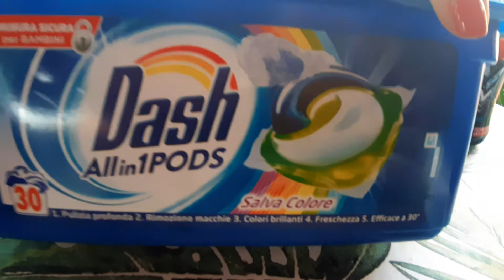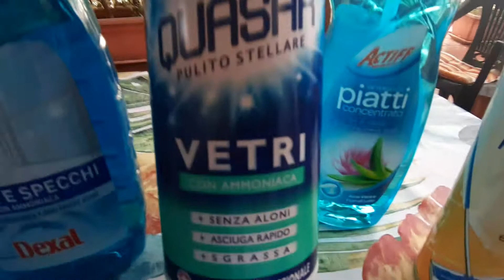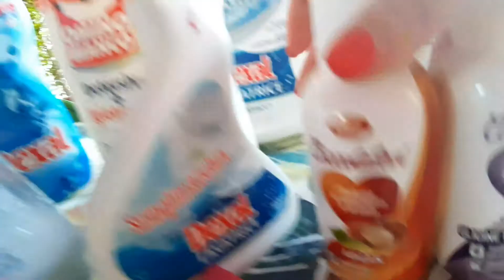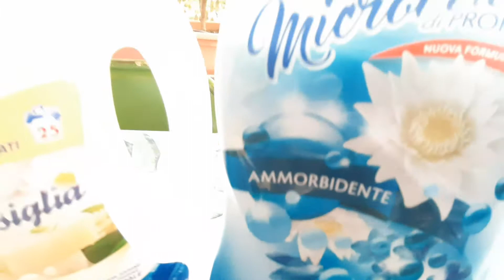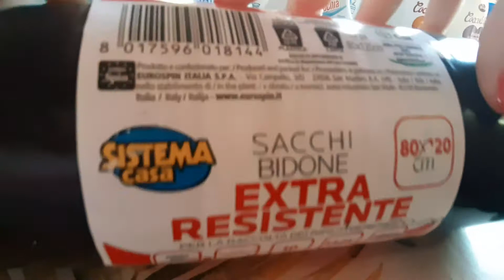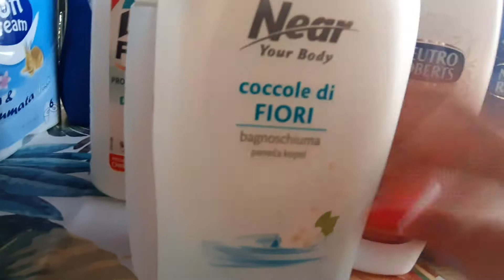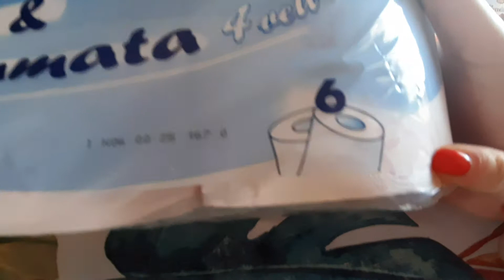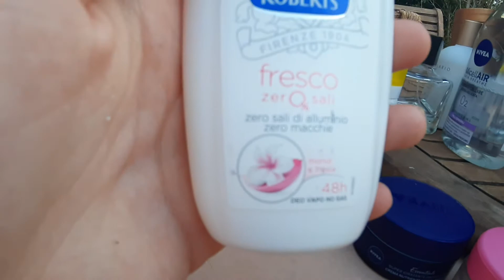Promossi e Bocciati...👍👍👎👎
Attenzione  guardatee che bei prodotti!!